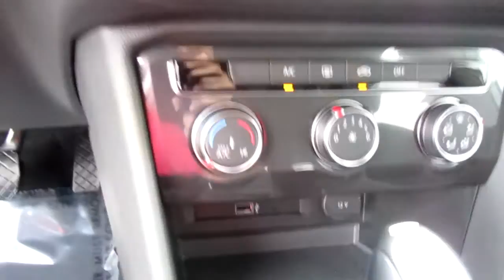2019 Volkswagen Tiguan 2.0T S FWD